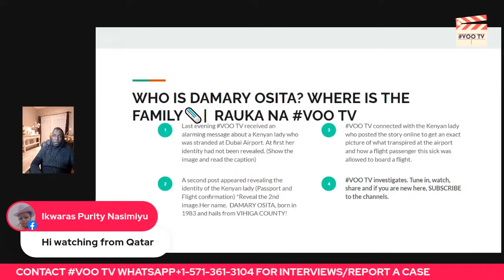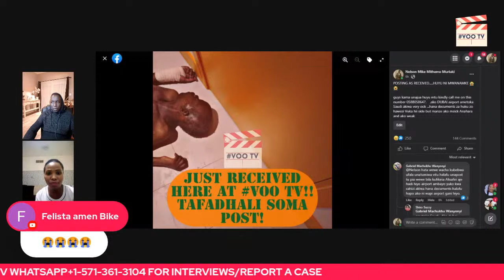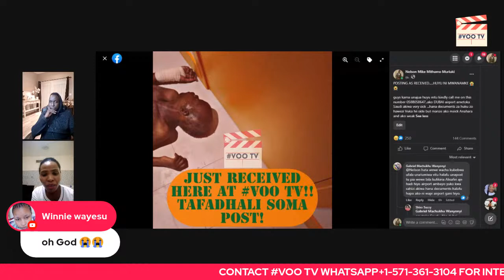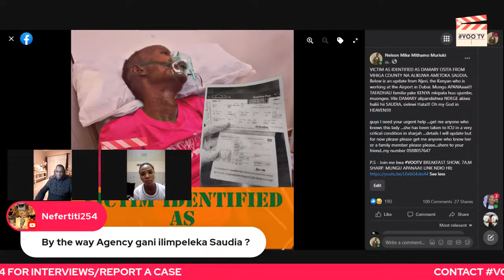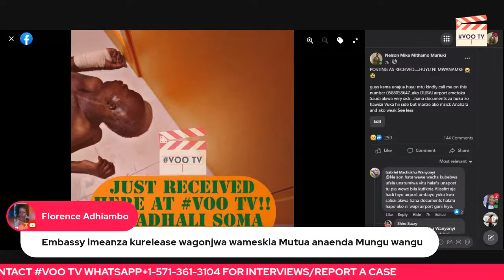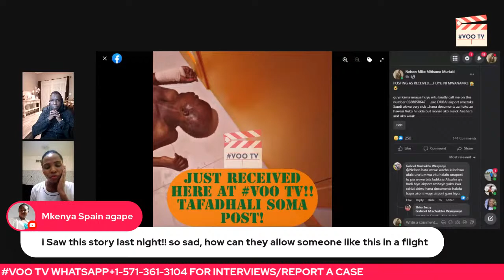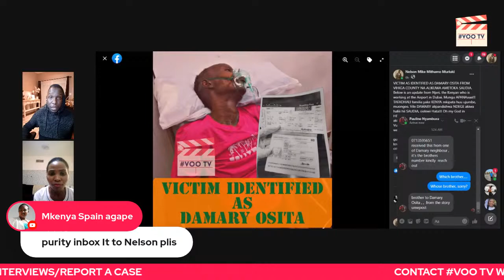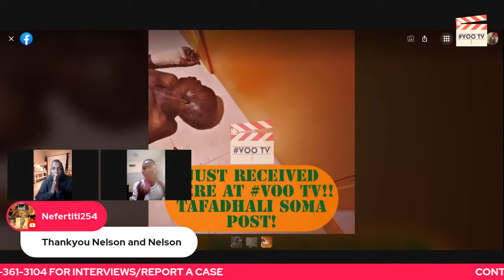DAMARY OSITA's Last Hours Of Pain At Dubai Airport 😢😭 | VOO TV Top Stories 2022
This story captured the attention of the whole world last year. Here is a recap of the events that led to Damary Osita's demise in DUBAI.